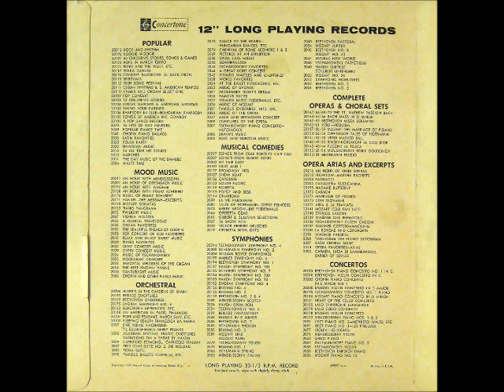All Star Orchestra (i.e. Freddie Mitchell)- Easter Boogie (Concertone Records)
Concertone was a cheap budget label that reissued material from the Royale label, which was used as the masters to make other later Oberstein releases such as Halo and Ultraphonic and a couple others. I believe this is a 1956 release, as that is what the Concertone back slicks state. This album features the B sides of 1600 ( That Boogie Beat) for the A-side and the contents of 1514 (Rockin' Rhythm). The album's first side features all the songs listed on the jacket, and the second side's label lacks any song titles. It only has the mass artist credit, nothing else. The sound quality is inferior in places (as a good majority of Oberstein releases are), and half the album sounds like it came from the 40s (most of these come from the late 40s to very early 50s, as new information has revealed. Still it wasn't a wrong guess). The whole record is primarily a recycling job from the Royale label, a recycling job of defunct record label 78 rpm single sides. The jacket that my copy has featured a paste-over of the 1203 (Mozart music); the mystery is solved by the fact it was printed on the back. The record comprises two different Royale releases B sides (1600 Boogie Beat and 1514 title unknown).

The generic All-Star Orchestra release is just a fake name for an R&B sax tenor, Freddie Mitchell (Derby Records sides from ~1951/2), and an R&B jazz pianist, Maurice Rocco (Majestic Records sides from ~1947). If you have never heard of either or both of them, here is your chance. Oberstein legally obtained these recordings as he bought them from the record label he (Freddie) bankrupted when he left it for Mercury records. I thought this album was produced under less favorable legal circumstances, but I was wrong. I hope you take that as proof that you always need to research before accusing anyone of anything.